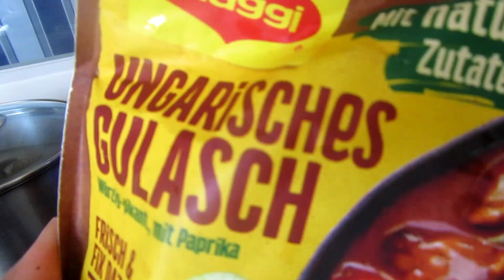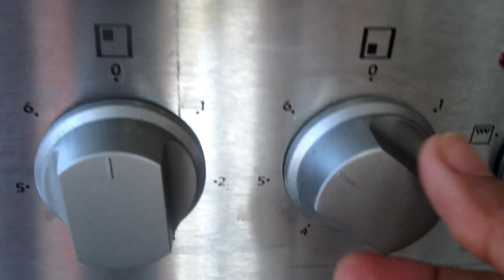How to cook Beef Goulash /Simple and Tasty Recipe